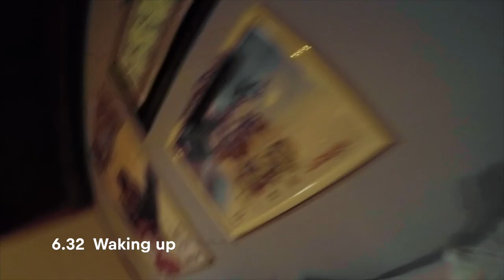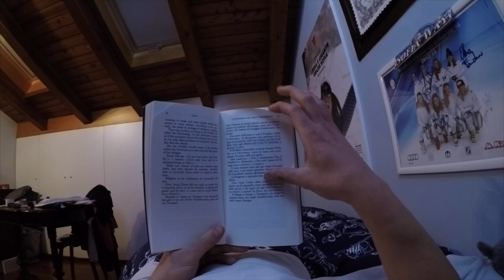Every day is my big day: Sofia Goggia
A POV video serie that aims to describe a typical day of an olympic rider.